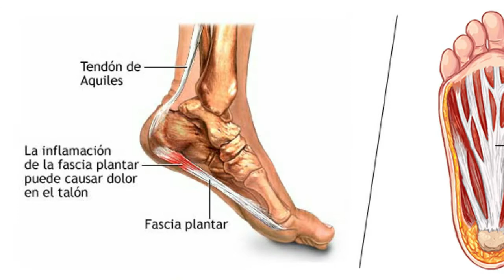¿Por qué duelen los pies?-Diagnósticos posibles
Si me duele el pie... ¿qué puede ser?
Te mostramos en este vídeo cuáles son las lesiones y patologías más comunes o frecuentes en el pie.

NO se olviden de dejarnos sus comentarios y sus opiniones, son muy importantes para este canal.